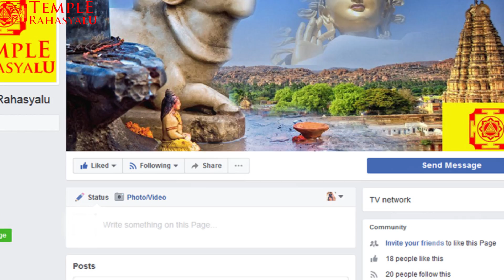రాముడు - సీత, లక్ష్మణుడి చావుకు అసలు కారణాలు ఇవే..I How Rama and Lakshmana Died I Temple Rahasyalu